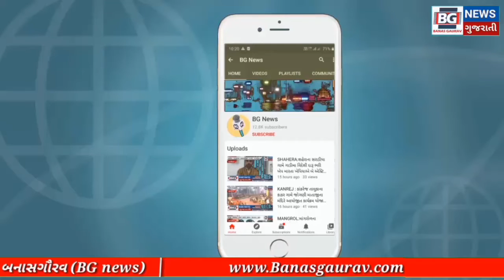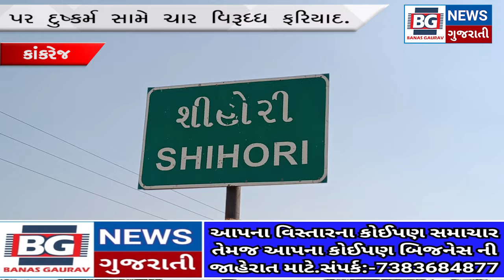KANKREJ : કોકરેજના દેવપુરા ગામની સીમમાં સગીરા પર દુષ્કર્મ સામે ચાર વિરૂધ્ધ ફરિયાદ.